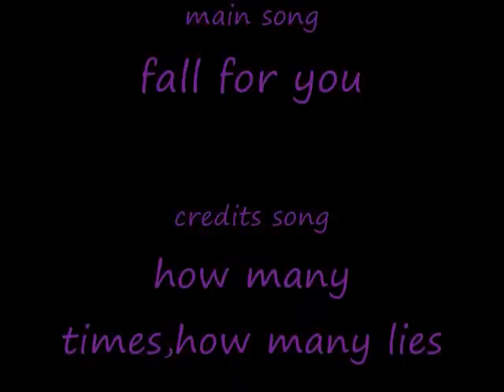balto fall for you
this is my entry for showjumper2;s contest
categorie:Love/Ballad